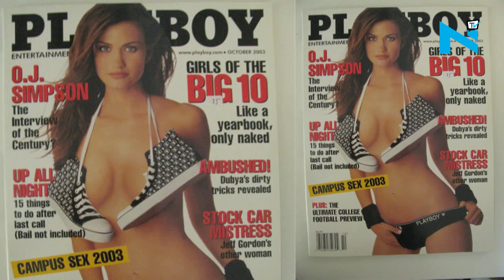Playboy's first plus size woman is Molly Constable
‘Playboy’ magazine has done it again by breaking the stereotypes.
Yes, after featuring a transgender on their cover page, the popular magazine where skinny models are given more importance has given a twist to the tale. Any guesses?
Well, as per a leading daily, the magazine for the first time, has featured a plus size model Molly Constable.
Before you browse about this beauty, we must tell you, Molly is well-known for posting makeup-free, unedited pictures of her 24,000 Instagram followers.
Check out her more pictures
Isn’t she a perfect example of hotness personified.